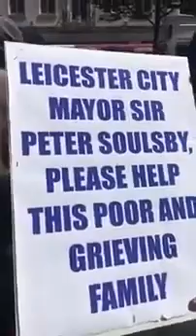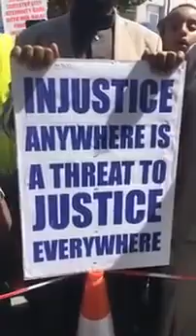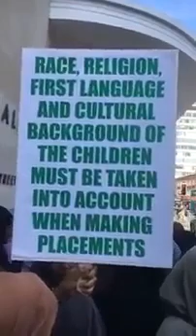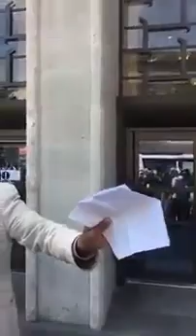BANAANBAXII INGIRISKA LAGU TAGEERAYAY HOYO CARUURTII LAGA QAATAY IN DIB LOGU SOO CELIYO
WARSID TV
MAHADSANID